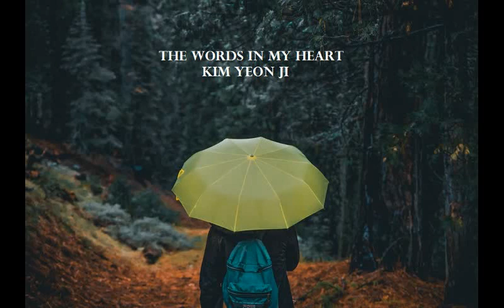[Cover] Kim Yeonji -- The Words In My Heart (I'm Not A Robot OST) by Reeny Mok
*Please click on 'CC' button for English subtitles.

Sounds better with earphone :)